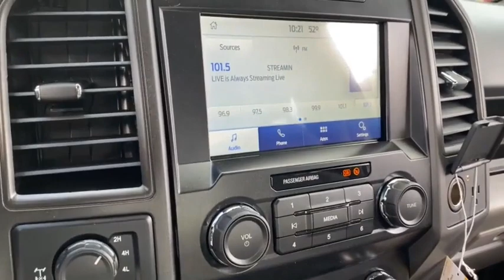2022 Ford Super_Duty_F-250_SRW Peoria AZ NEF64737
2022 Ford Super_Duty_F-250_SRW XL - Stock#: NEF64737

9130 W. Bell Rd

4WD. Oxford White 2022 Ford F-250SD XL Fleet 10-Speed Automatic Power Stroke 6.7L V8 DI 32V OHV Turbodiesel 4WDThank you for looking. At Peoria Ford we are here to serve.
STX APPEARANCE PACKAGE  -inc: STX fender vent badge  Bright Chrome Hub Covers & Center Ornaments  Chrome Front Bumper  Chrome Rear Step Bumper  Steering Wheel-Mounted Cruise Control  Tires: LT275/65Rx18E BSW A/S  Spare may not be the same as road tire  Wheels: 18 Sparkle Silver Painted Cast Aluminum  bright hub covers/center ornaments  Bright Chrome Grille,ELECTRONIC-LOCKING W/3.55 AXLE RATIO,4G LTE WI-FI HOTSPOT REMOVAL,TRAILER BRAKE CONTROLLER  -inc: Verified to be compatible w/select electric over hydraulic brakes  smart trailer tow connector,SYNC 3 COMMUNICATIONS & ENTERTAINMENT SYSTEM  -inc: enhanced voice recognition  8 LCD capacitive touch screen in center stack w/swipe capability  pinch-to-zoom capability included w/available voice-activated touchscreen navigation system  4.2 productivity screen in IP cluster  AppLink  911 Assist  Apple CarPlay and Android Auto capability and 2 smart charging USB-C ports  110V/400W Outlet  1 in-dash mounted outlet,ORDER CODE 600A,SPARE TIRE  WHEEL  CARRIER & JACK,POWER EQUIPMENT GROUP  -inc: Deletes passenger-side lock cylinder  upgraded door trim panel  Accessory Delay  Advanced Security Pack  SecuriLock Passive Anti-Theft System (PATS) and inclination/intrusion sensors  Power Locks  Remote Keyless Entry  Trailer Tow Mirrors w/Power Heated Glass  manual folding  manually telescoping  heated convex spotter mirror and integrated clearance lamps and turn signals  Power Front & Rear Seat Windows  1-touch up/down driver/passenger window  Power Tailgate Lock,OXFORD WHITE,110V/400W OUTLET  -inc: 1 in-dash mounted outlet,TRANSMISSION: TORQSHIFT 10-SPEED AUTOMATIC  -inc: SelectShift and selectable drive modes: normal  tow/haul  eco  deep sand/snow and slippery,UPFITTER SWITCHES (6)  -inc: Located in overhead console,ENGINE: 6.7L 4V OHV POWER STROKE V8 TURBO DIESEL B20  -inc: manual push-button engine-exhaust braking and intelligent oil-life monitor  48 Gallon Fuel Tank  175 Amp Heavy Duty Alternator  3.31 Axle Ratio  Dual 78-AH 750 CCA Batteries,Four Wheel Drive,Tow Hitch,Power Steering,ABS,4-Wheel Disc Brakes,Brake Assist,Tires - Front All-Season,Tires - Rear All-Season,Conventional Spare Tire,Tow Hooks,Intermittent Wipers,Variable Speed Intermittent Wipers,Daytime Running Lights,Automatic Headlights,AM/FM Stereo,MP3 Player,Steering Wheel Audio Controls,Bluetooth Connection,Telematics,Auxiliary Audio Input,Smart Device Integration,Requires Subscription,Pass-Through Rear Seat,Rear Bench Seat,Adjustable Steering Wheel,Trip Computer,WiFi Hotspot,A/C,Vinyl Seats,Split Bench Seat,Driver Adjustable Lumbar,Passenger Vanity Mirror,Remote Engine Start,Requires Subscription,Trip Computer,Immobilizer,Traction Control,Stability Control,Traction Control,Front Side Air Bag,Tire Pressure Monitor,Driver Restriction Features,Front Head Air Bag,Rear Head Air Bag,Driver Air Bag,Passenger Air Bag,Back-Up Camera